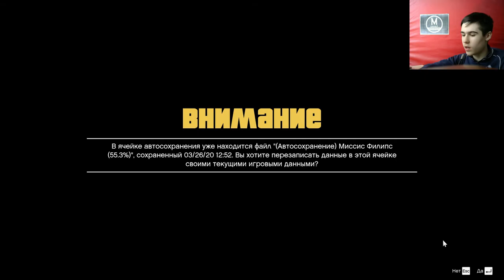План Ювелирного - Grand Theft Auto V Сезон 1 Серия 5